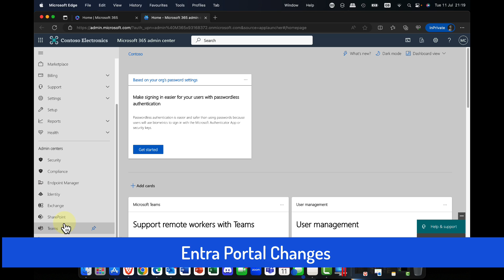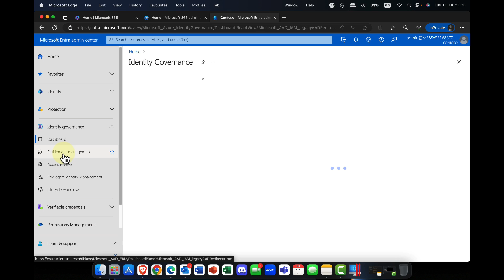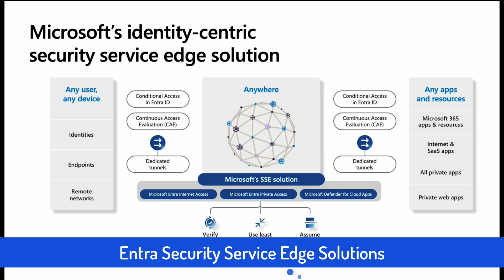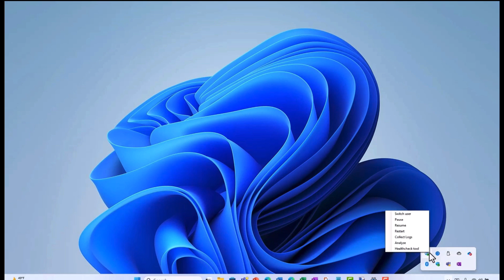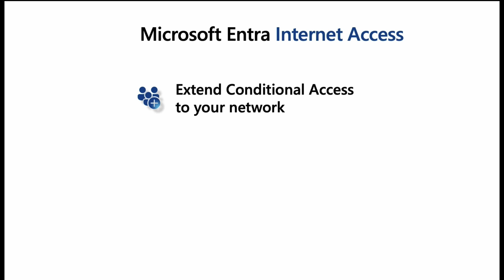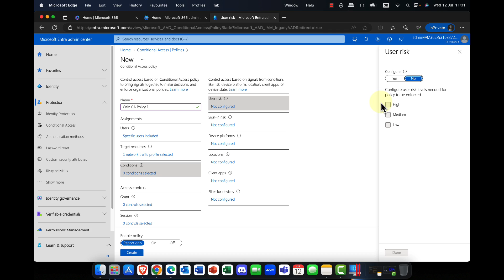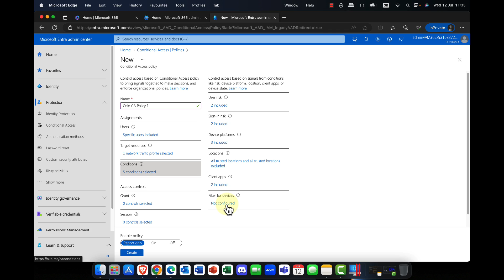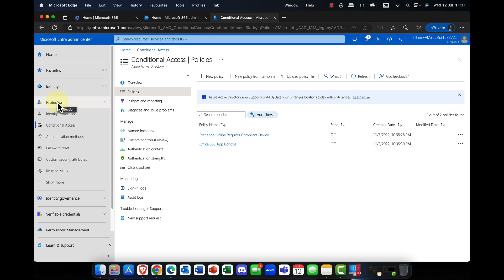Goodbye Azure AD, Hello Entra ID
In this session I’ll take a look at Microsoft’s new shiny Entra ID and say goodbye to Azure Active Directory. In an attempt to simplify and unify its identity offerings Microsoft have not only renamed its premier directory service but also enhanced it with a host of new features. In this session I’ll take a brief look at just some of them. So I’ll discuss Global Secure Access which provides your organisation with configurable and securable internet access as well as Private access, which take advantage of Microsoft’s vast datacenter and network infrastructure which is aimed at saving your company thousands of dollars on the cost of dedicated lines. In addition, tools like Conditional Access are being extended to allow you to configure and manage how traffic flows over these line. Which also include some powerful monitoring features. So if you’re ready top learn, buckle up as this is a busy session.

Timecodes

00:00 Introduction
02:18 Name changes & Licensing details
03:45 Entra Portal Changes
04:54 What’s NOT Changing
05:18 Entra Identity Governance
06:24 Entra Security Service Edge Solutions
07:18 Global Secure Access
09:00 Conditional Access Enhancements
15:06 Session Review